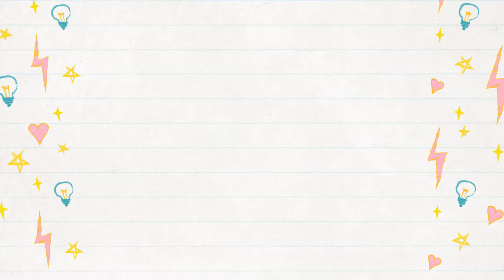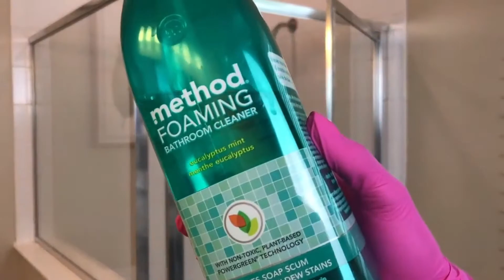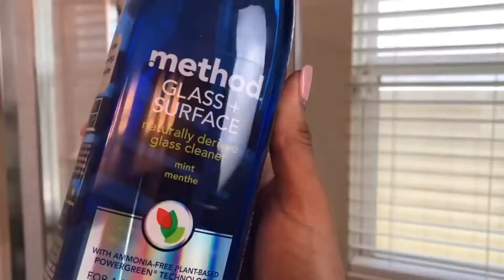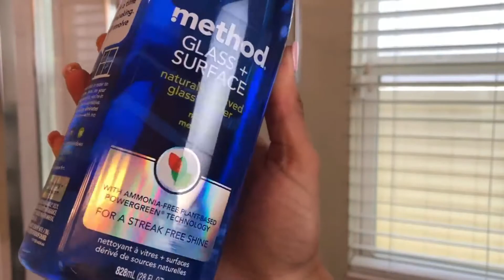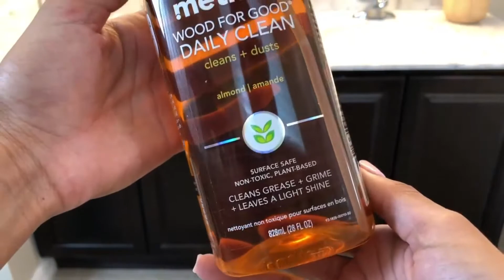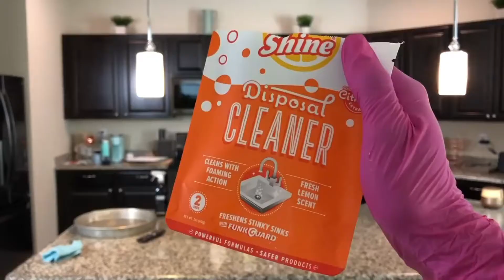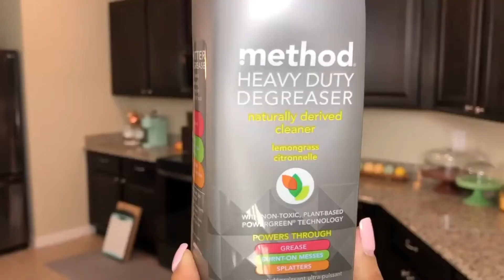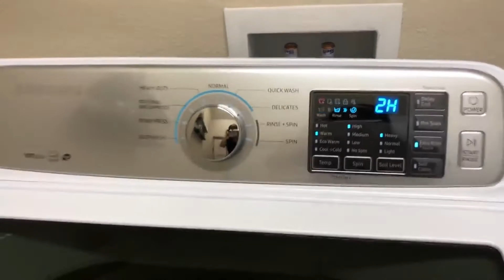Cleaning Motivation Vlog 9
Edited by: @beverlysuarez
Credit to:

Jessica Tull